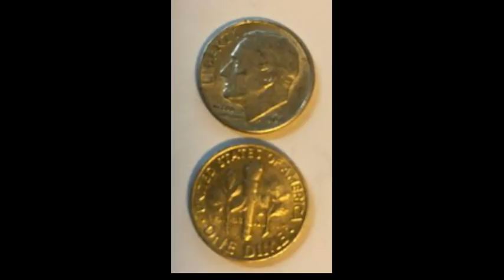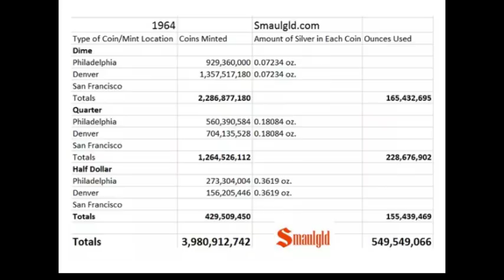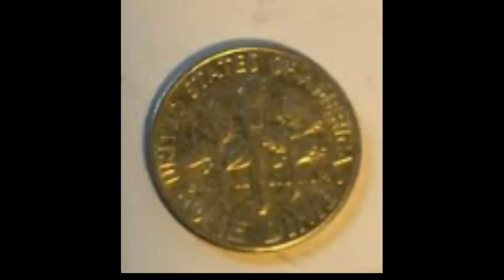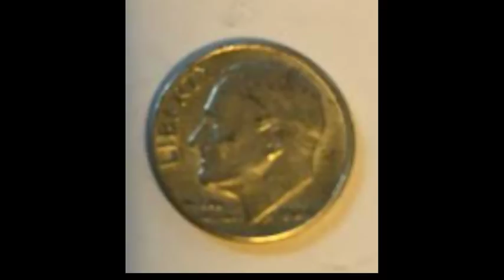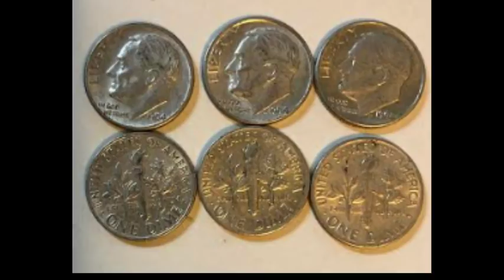90% Silver Roosevelt Dimes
or Ethereum
0x82C2d55594970b64BA86DD9Ea13F4FE0b9CEaEEF

Mt. Washington Hotel Photo Copyright Louis Cammarosano